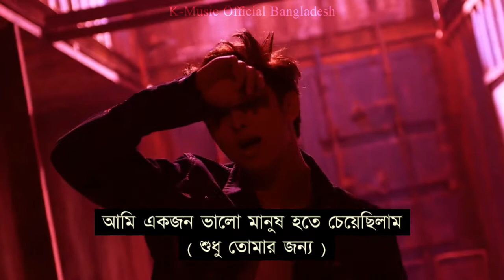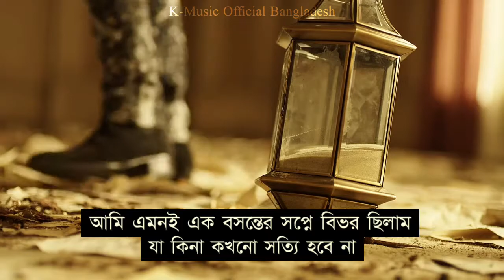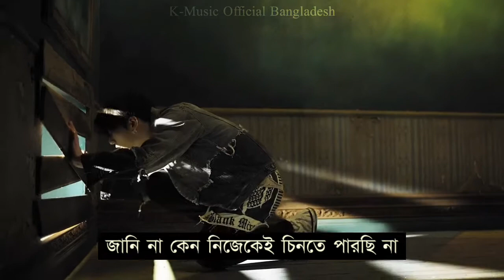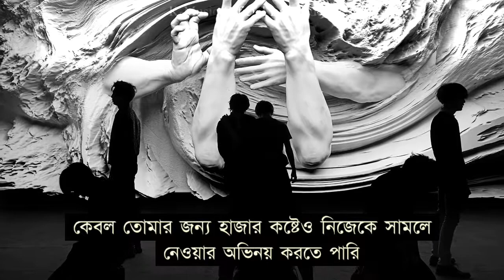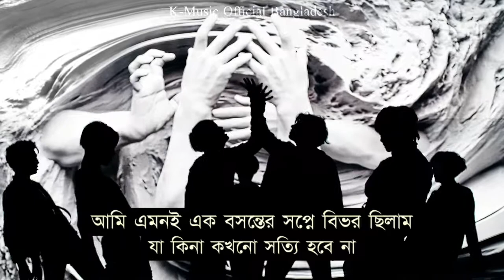BTS (방탄소년단) – FAKE LOVE [Bangla Subtitle/Lyrics]